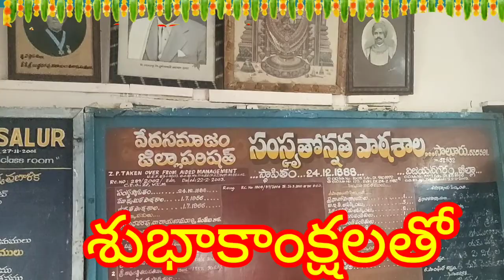VEDASAMAJAM SANSKRIT HIGH SCHOOL SALURU HISTORICAL PLACE